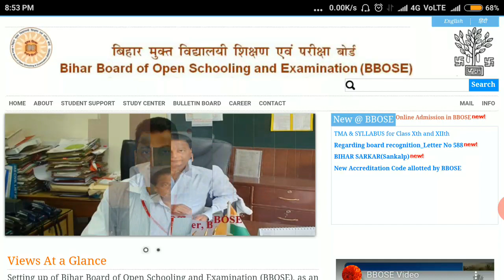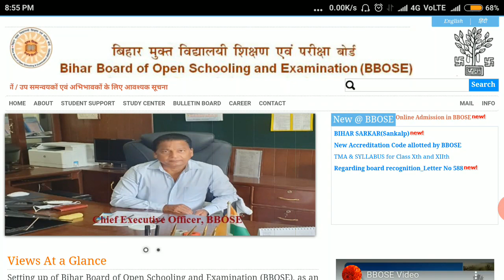BBOSE CERTIFICATE valid in ARMY jobs ll bbose certificate value ll भारतीय सेना, AIRFORCE, NAVY,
BBOSE CERTIFICATE INDIAN ARMY भारतीय सेना, AIRFORCE, NAVY, POLICE पुलिस की नौकरी में valid हैlBBOSE CERTIFICATE INDIAN ARMY भारतीय सेना, AIRFORCE, NAVY, POLICE पुलिस की नौकरी में valid हैl

BBOSE CERTIFICATE INDIAN ARMY भारतीय सेना, AIRFORCE, NAVY, POLICE पुलिस की नौकरी में valid हैl